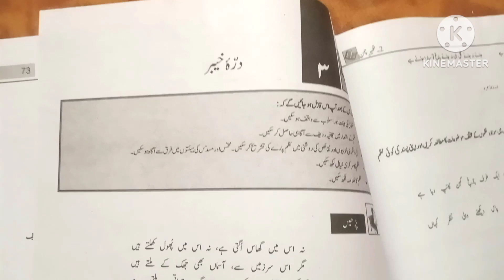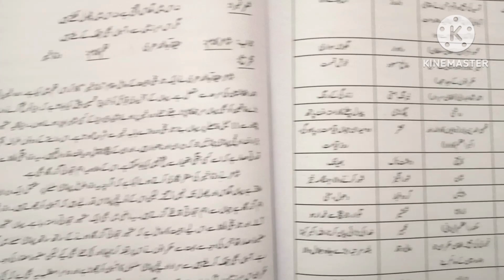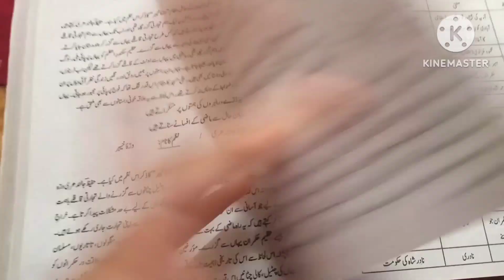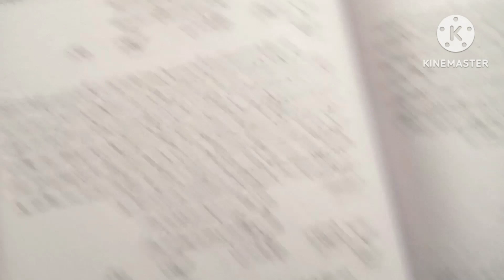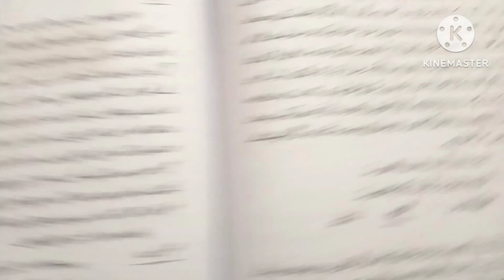Urdu Class 10 Nazam 3 Darah Khyber Tashreeh NBF New Book